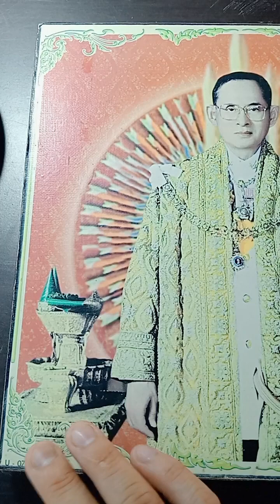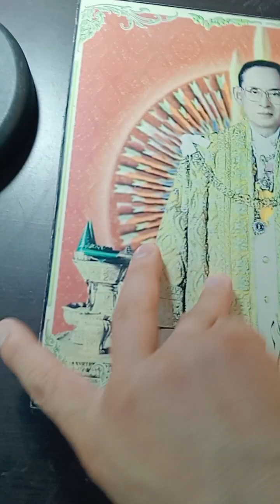พระบรมฉายาลักษณ์ "ในหลวง ร.๙" ฉลองพระองค์ "บรมราชภูษิตาภรณ์" ทรงอิสริยศฉลองพระองค์ครุยมหาจักรี